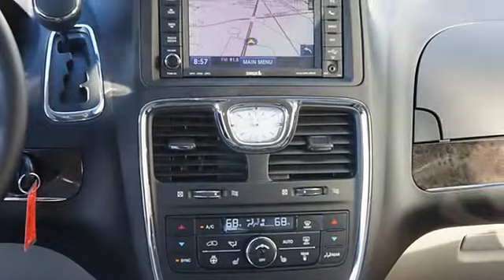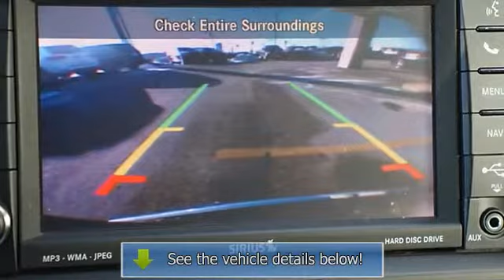2011 Chrysler Town & Country - Thompson Chrysler Edgewood - Edgewood, MD 21040 - C3724A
For Sale: 2011 Chrysler Town & Country
VIN: 2A4RR8DG3BR714520
Engine: V6 Cylinder Engine 3.6L/220
Drivetrain: Front Wheel Drive
Transmission: 6-Speed A/T
Mileage: 15,886
Color: Dark Charcoal Pearl (exterior) Black/Light Graystone Interior (interior)

Features:
-Car Fax ONE OWNER- -LOW MILES- BACKUP CAMERA, HEATED FRONT SEATS, LEATHER SEATS, 3RD ROW SEATING, AND SATELLITE RADIO. This Two Thousand Eleven Chrysler Town & Country four doors Wgn Touring-L is value priced to sell quickly! It has a! Please call our Internet Concierge Team to confirm availability and schedule a hassle free test drive. The Thompson Pre-Owned Superstore is located at 1311 Business Center Way, Edgewood, MD, 21040.